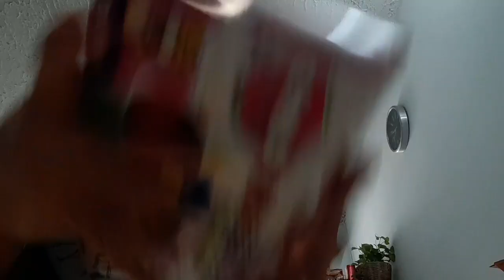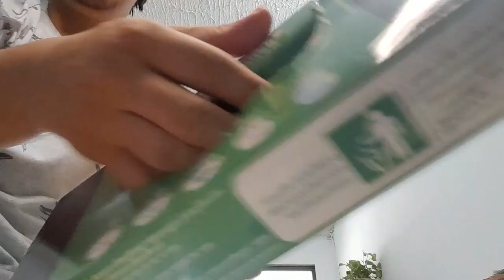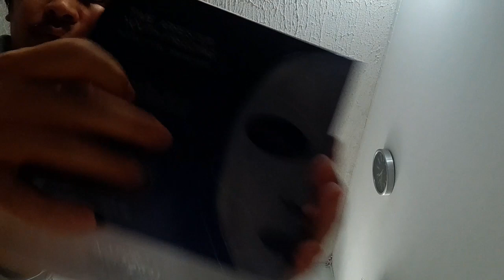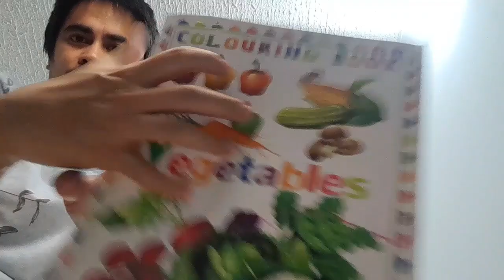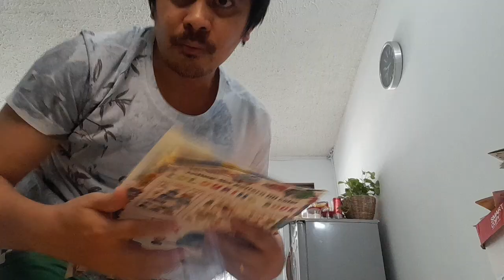ASMR 💥 FAST AGGRESSIVERANDOMLofi 💥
ASMR Video
Random ASMR
Fast tapping ASMR
ASMR Sounds
Background ASMR
Relax ASMR
fast ASMR
ASMR channel
Relax Clav ASMR Channel
Unpredictable ASMR
Come to Rest ASMR